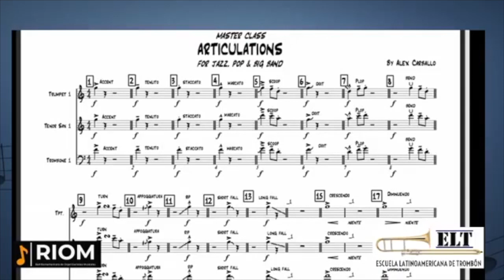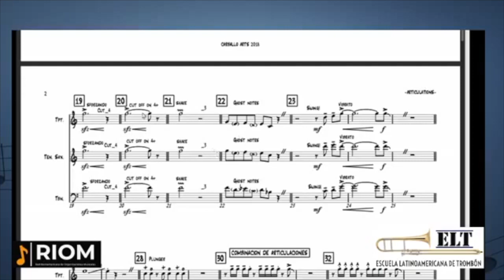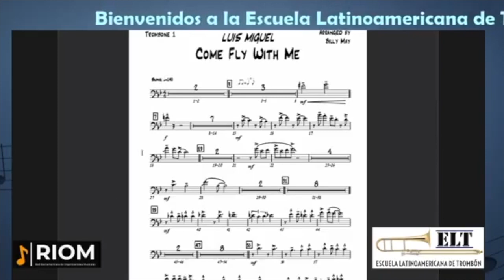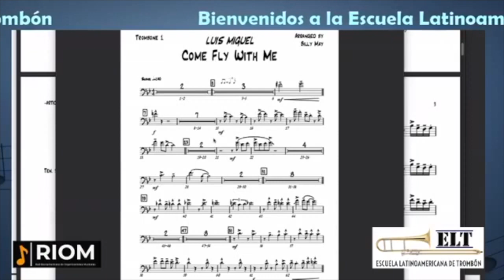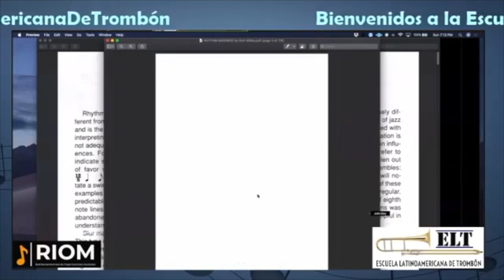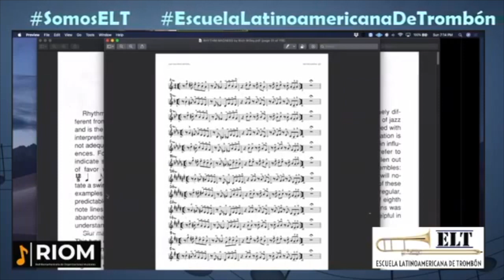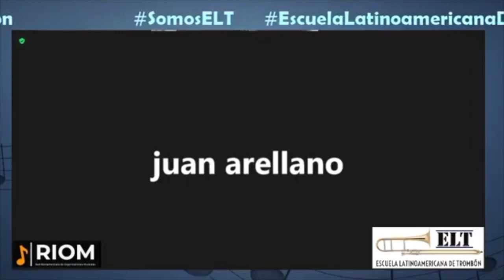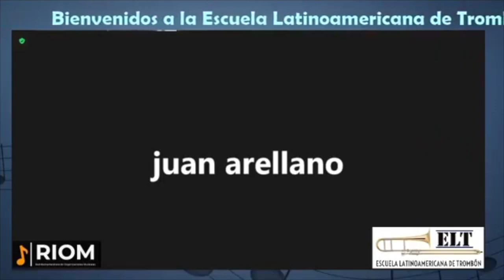Master Class Articulaciones con Alejandro Carballo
Master Class de Articulaciones con Alejandro Carballo